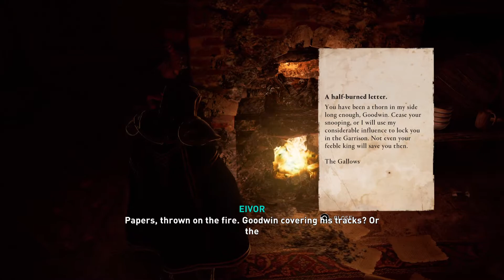Assassins Creed Valhalla Lets Play - Part 172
Playthrough of Assassins Creed Valhalla with Commentary (ps5)

In this Open World Action Adventure Exploration RPG game we play as Layla who continues her work in the modern day learning about the assassins and the artifacts they seek by diving into their memories. In the animus we play as a Viking named Eivor as she and her brother Sigurd journey and raid together against their enemies in both Norway and England.